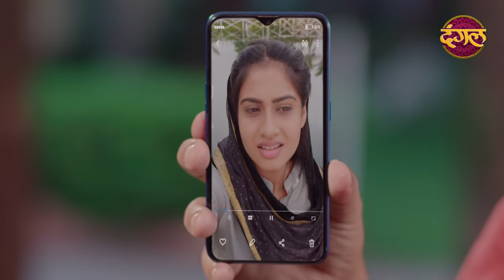India Alert | इंडिया अलर्ट | New Full Episode 618 | Ek Tarfa Ishq | एक तरफ़ा इश्क़ | Dangal TV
Dangal TV Channel देखिए इंडिया अलर्ट की नई कहानियां और नए एपिसोड्स हर दोपहर 1 बजे... सिर्फ दंगल पर...
India Alert Ep: 618 Ek Tarfa Ishq

In this episode, The story is about the tragic end of an innocent girl Zoya's one-sided love. Zoya falls in love with Murad, and both tied a knot, but after the wedding, Zoya learned that Murad is in a relationship with Sana and he did marry her only for dowry. Will Zoya get Murad's true love or Will she become a pry of someone conspiracy?

"इंडिया अलर्ट" के इस एपिसोड में देखिये कहानी मासूम ज़ोया के एक तरफा प्यार के दुःखद अंत की। ज़ोया, मुराद नाम के लड़के से प्यार करती है और दोनों की शादी भी हो जाती है, लेकिन शादी के बाद ज़ोया को पता चलता है की मुराद सना नाम की लड़की से प्यार करता है और उसने ज़ोया से शादी केवल दहेज़ के लिए की है। क्या ज़ोया को मिलेगा मुराद का सच्चा प्यार या बनेगी किसी साजिश की शिकार?